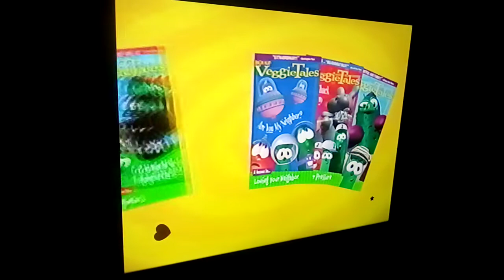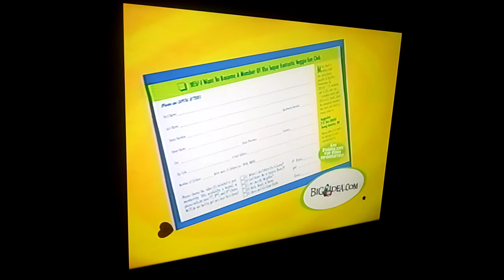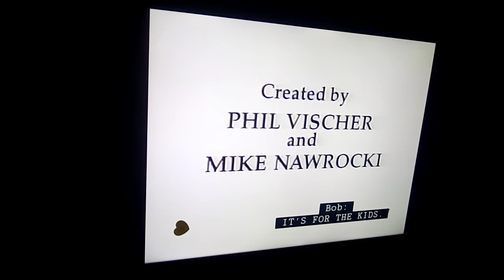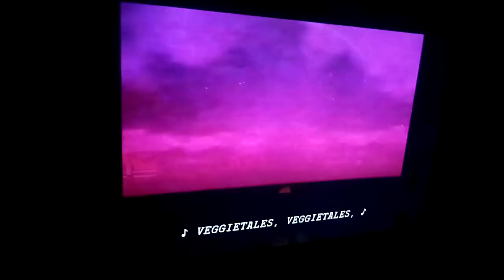VeggIetales Heros Of The Bible VHS Opening